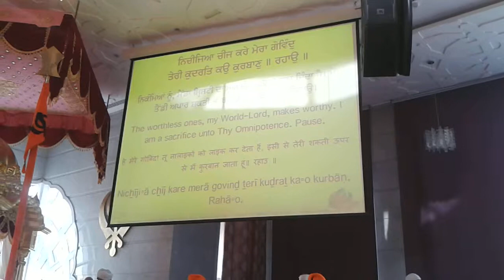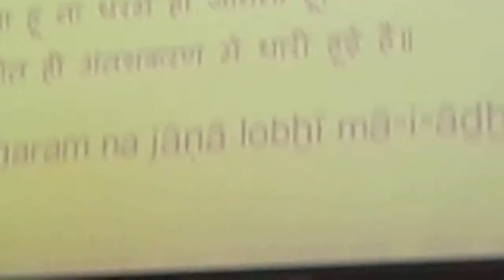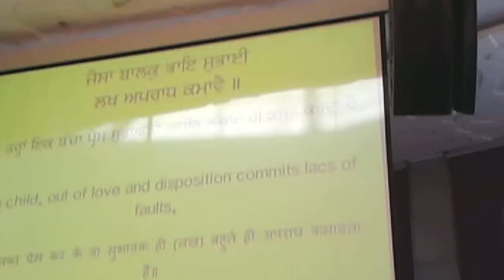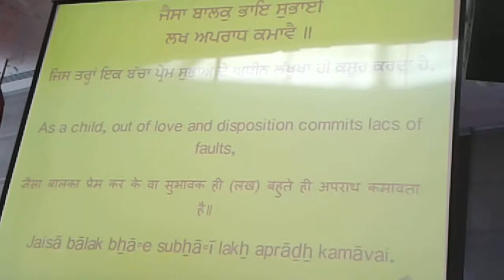Guru Nanak darbar (uae)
Guru nanak darbar dubai